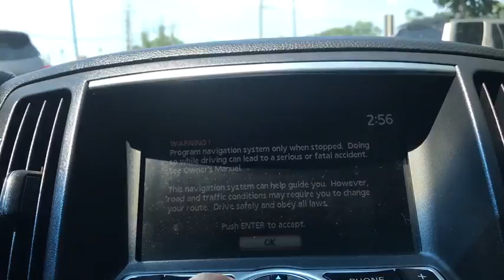2009 INFINITI G37 Sedan Massapequa, Huntington, Hempstead, Long Island, Nassau NY 8054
[LISTING TYPE] 2009 INFINITI G37 Sedan
Infiniti of Massapequa servicing Massapequa New York near Huntington, Hempstead, Long Island, Nassau, NY.
2009 INFINITI G37 Sedan x - Stock#: 8054 - VIN#: JNKCV61F09M350477

[P01] PREMIUM PKG  -inc: Bose premium audio system  (2) 10-inch subwoofers  Burr Brown DAC  Bluetooth hands-free phone system w/steering wheel controls  pwr sliding/tilt glass sunroof w/one-touch open/close  exterior mirror memory  2-way pwr driver lumbar w/memory  HomeLink universal transceiver  auto-dimming rearview mirror  pwr front/rear windows w/one-touch up/down  pwr tilt/telescopic steering wheel w/memory  iPod controller,[U01] NAVIGATION PKG  -inc: AM/FM stereo w/CD/WMA/MP3 player  hard drive-based navigation system w/Birdview  touch screen  lane guidance  building footprints  steering wheel controls  voice recognition system  9.3GB music hard drive  compact flash slot  rearview monitor  XM NavTraffic,All Wheel Drive,Tow Hooks,Power Steering,4-Wheel Disc Brakes,Aluminum Wheels,Tires - Front Performance,Tires - Rear Performance,Temporary Spare Tire,HID headlights,Automatic Headlights,Fog Lamps,Heated Mirrors,Power Mirror(s),Intermittent Wipers,Variable Speed Intermittent Wipers,AM/FM Stereo,CD Changer,CD Player,MP3 Player,Satellite Radio,Auxiliary Audio Input,Power Driver Seat,Power Passenger Seat,Leather Seats,Bucket Seats,Heated Front Seat(s),Driver Adjustable Lumbar,Power Outlet,Pass-Through Rear Seat,Rear Bench Seat,Floor Mats,Cruise Control,Adjustable Steering Wheel,Steering Wheel Audio Controls,Leather Steering Wheel,Power Windows,Power Door Locks,Keyless Entry,Engine Immobilizer,Keyless Start,Climate Control,Multi-Zone A/C,Rear Defrost,Remote Trunk Release,Driver Vanity Mirror,Passenger Vanity Mirror,Driver Illuminated Vanity Mirror,Passenger Illuminated Visor Mirror,Front Reading Lamps,Rear Reading Lamps,ABS,Brake Assist,Traction Control,Stability Control,Driver Air Bag,Passenger Air Bag,Passenger Air Bag Sensor,Front Side Air Bag,Front Head Air Bag,Rear Head Air Bag,Child Safety Locks,Emergency Trunk Release,Tire Pressure Monitor